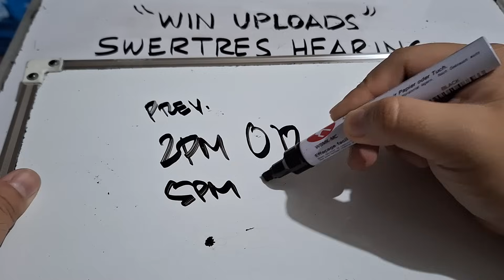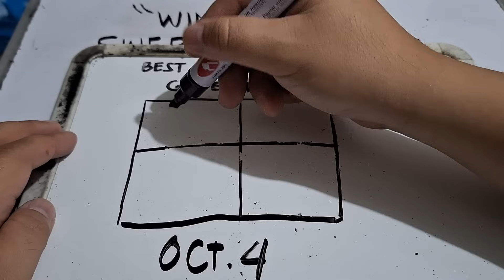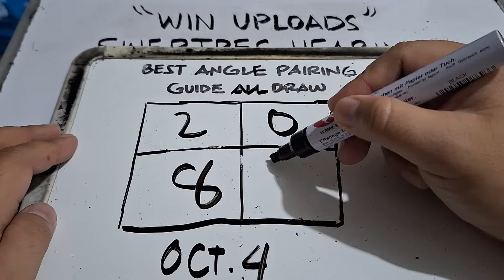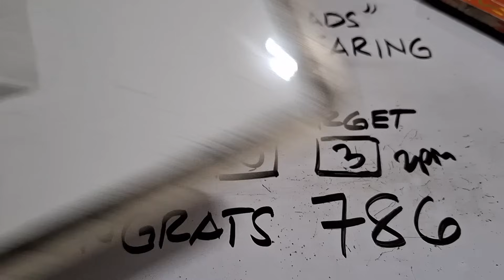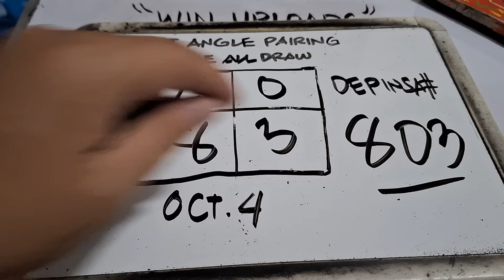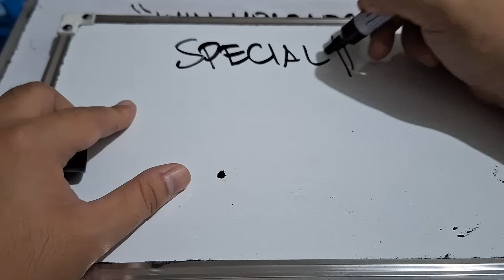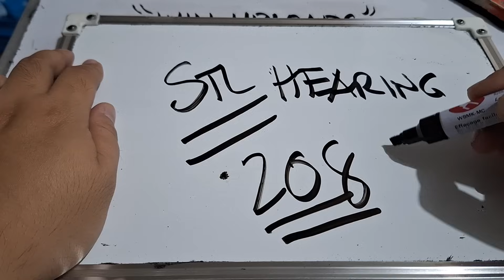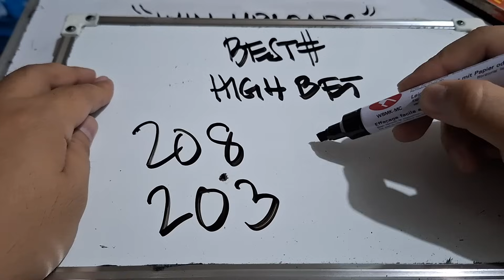Swertres Hearing Today October 4, 2023 Angle Target Grats 786 | WIN UPLOADS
SWERTRES HEARING TODAY. Swertres (3D Lotto) Hearing/ Guide, result and Tips. October 4, 2023. Check out our Daily Swertres Hearing and STL Hearing Guides, Tips and  probables base on analysis and computation. Good luck!